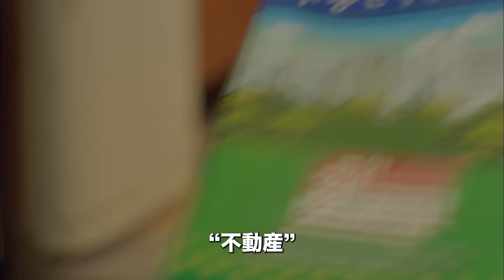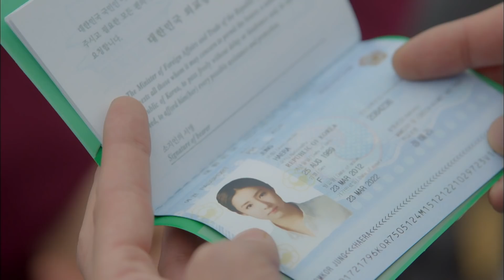キム・レウォン主演 「黒騎士～永遠の約束」 スペシャルダイジェスト 2019年1月5日リリース！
キム・レウォン×シン・セギョンで贈る究極の純愛大型ラブストーリー「黒騎士～永遠の約束～」。2019年1月5日のDVDに先駆け、ドラマを予習できるスペシャルダイジェストを公開！

君に、会いたかった、ずっと前から

“韓流トップスター”キム・レウォン×「匂いを見る少女」シン・セギョン豪華共演！
同時間帯視聴率1位独走！
とろけるほど甘い言葉が、あなたのハートを包み込む！
一途に想い続ける懸命な愛に、ピュアな初恋のトキメキが溢れ出す、究極の純愛大型ラブストーリー！

2019年1月5日DVDリリース！U-NEXTにて独占先行配信開始！

【STORY】
旅行会社で働くヘラは恋も仕事も災難続き、さらには同居する叔母のせいで住む家を失い人生のどん底に陥る。絶望の中よみがえるのは、幼い頃を共に過ごした初恋の少年の姿と、亡き両親から貰うはずの赤いコートだった。翌日、目を覚ましたヘラは自分の部屋にある赤いコートを見て驚くが、身に付けた途端に幸運が訪れ始める。そんな中、スロベニア出張を引き受けて写真家の男性スホと出会ったヘラ。初対面にも拘らず積極的な態度で正体を“黒騎士”だと言い続けるスホに戸惑うが、帰国後、叔母と住む新居のゲストハウスを訪れるとそこにはスホの姿が！ 彼こそが初恋の少年だった――！